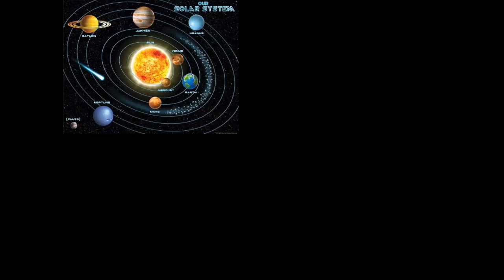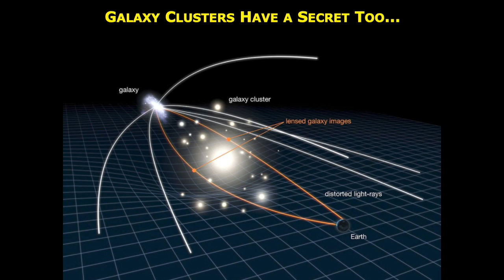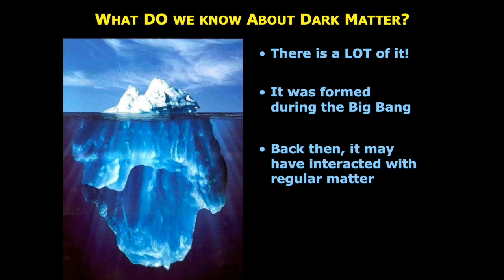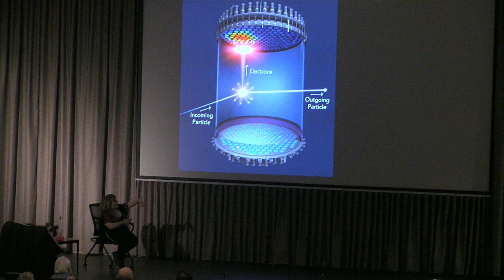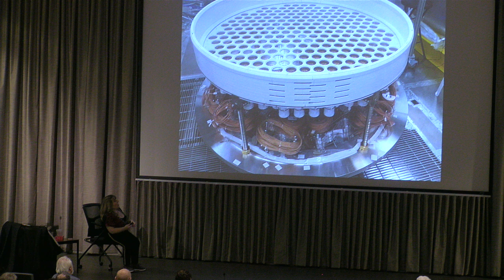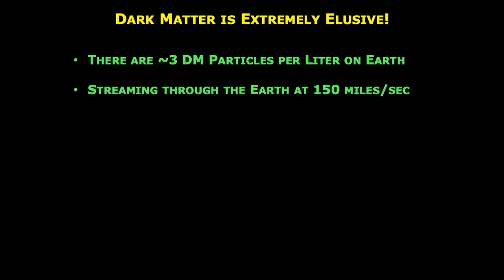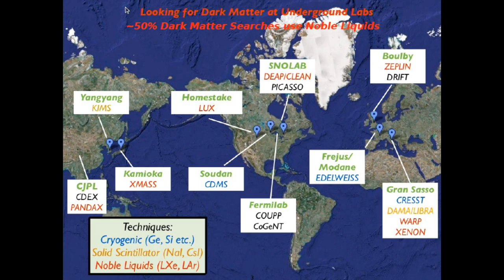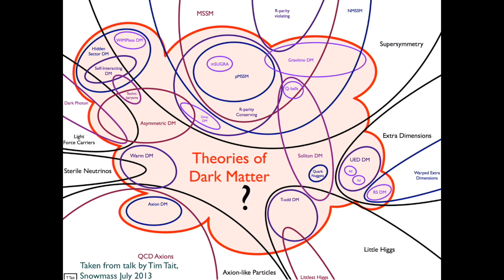Public Lecture | A Sparkle in the Dark: The Outlandish Quest for Dark Matter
Description:
The nature and origin of dark matter are among the most compelling mysteries of contemporary science. There is strong evidence for dark matter from its role in shaping the galaxies and galaxy clusters that we observe in the universe. Still, for over three decades, physicists have been trying to detect the dark matter particles themselves with little success. This talk will describe the next stage in that search, the LZ detector.  LZ is an instrument that is superlative in many ways. It consists of 10 tons of liquified xenon gas, maintained at almost atomic purity and stored in a refrigerated titanium cylinder a mile underground in a former gold mine in Lead, South Dakota. The talk will present some of the challenges in constructing and operating this large-scale underground experiment and the prospects LZ presents for finally discovering the dark matter particle.

About the Speaker:

Maria Elena Monzani received her PhD from University of Milano and University of Paris 7.  Her research field is astroparticle physics, which focuses on topics at the intersection between particle physics and astrophysics/cosmology; her PhD research was on the Borexino experiment that measured neutrinos produced by the sun. She then held a postdoctoral position at Columbia University before joining SLAC in 2007 to work on the Fermi Gamma-ray Space Telescope. Today, Monzani is a member of the SLAC scientific staff. She leads the software computing effort for the LZ Dark Matter Experiment and the Science Operations Team for the Fermi satellite. Outside of work, Monzani enjoys playing the piano, arguing about philosophy and scouting the Bay Area for new cuisines.